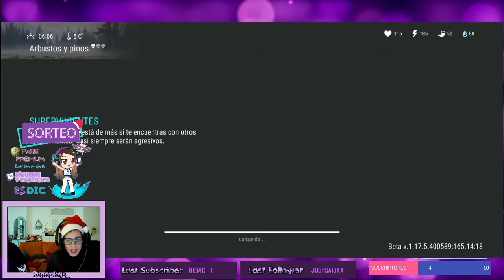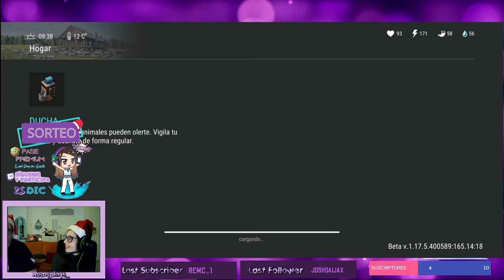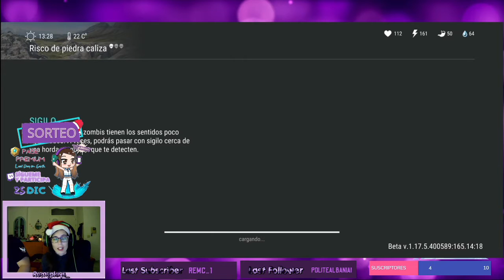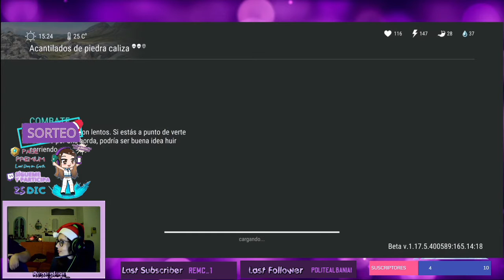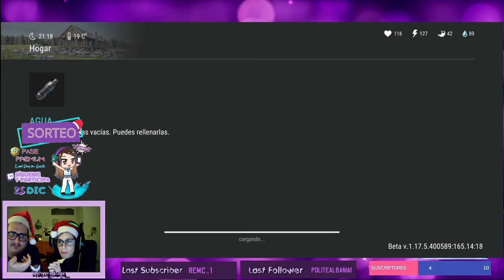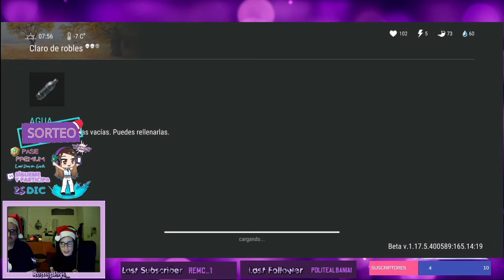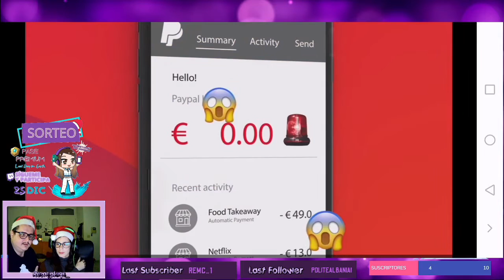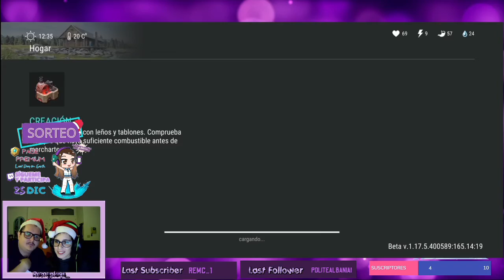Last Day on Earth: Survival #109 | Farmeo de Chill | GameplayXmas #10 | Romy Plays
¡ESTAMOS DE SORTEO!

Consigue un Pase Premium para Last Day on Earth

El 25 de Diciembre diré el ganador en directo por twitch.

App de grabación: Du Recorder
Auriculares y Micrófono: Starter Pack The Simpsons
Móvil: Huawei P Smart 2019
Programa de Edición: Power Director